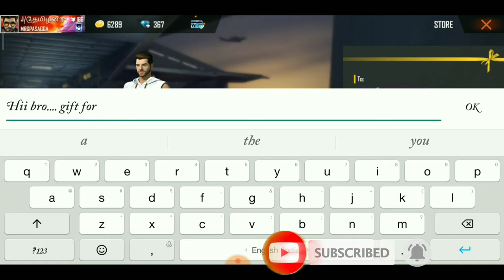NT GAMING IN FREEFIRE TOURNAMENT ||RULES AND REGULATIONS IN DESCRIPTION||Watch Fully Guys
Our guild id..64718724

Join make fun guys. Supporting and share guys.

Rules & Regulations

Enter your Game User name and Game user id (UID)

Enter your correct user name (if in design and fonts) If you're game user name not match you will be kick and no refund will provide in that case.

M79 and Hand Cannon luncher is not allowed.

Hacking not allowed if you are found doing Hacking/scripting/teaming in such condition you will lost all wining amount

• If in anyway you fail to join the room by the match start time then we aren't responsible for it. Refund in such cases won't be processed. So make sure to join on time.

• Do not share the Room ID & Password with anyone who has not joined the match. If you are found doing so, your account may get terminated and all the winners will be lost

• Griefing and Teaming is against the game rules.

• Room ID and Password will be shared to your WhatsApp number before 10 to 5 minutes of match start time.

• Match will start after 10 to 5 minutes of Sharing Room ID and Password.

• Make sure to grab ID and Password before the Match Start Time.

Room id and password will be provided in ongoing section before 10 to 5 minutes before match starting.

. Once you join the match custom room, do not keep changing your position. If you do so, you may get kicked from the room.

• This match is Paid match. To participate, you have to pay the entry fee amount. There are total 48 spots available. Join it before all the spots are filled.

• Please note that the listed entry fee is per individual and not the duo team.

• Each member of a team ( Duo) has to pay the entry fee for the tournament.

Spots are given on the First Come First Basis.

Last standing man gets the Chicken Dinner Award,

• those who will win the Match/chicken dinner/ booyah/1st position, they will not get 12 kill prize

If in case result properly not came in that case whole match / tournament will be rescheduled. In that case old result will not consider

If you want cancel your registration or remove name from tournament information 3hours before match start, If you cancel your registration or remove your name and want refund your entry fee you have to inform us 3 hours before start that match.

We are not responsible any kind of your loss and damage

If you are agree with our all rules and regulations then you can play our tournament matches we are not forced anyone play on your risk.

Match  Gameplan🎮🎮
This tournament schedules  2 room matches
1st  room match select top 10 duos and goes to the next match 2nd room match  and select top 3 duos prizes will be distributed by your payment way
 12 kills/player/match got the 150 diamonds
If u not come into the top 10 in 1st room match u will be eliminated from this tournament

2nd Match  Shedule
After the 1st match in results take the screenshot and send to the WhatsApp no and verify our ID Name font.

JOIn karooo. ENJOY Karo. BooYah karoooo.